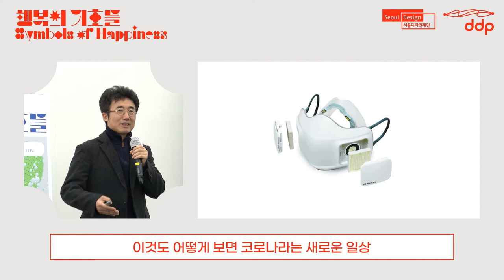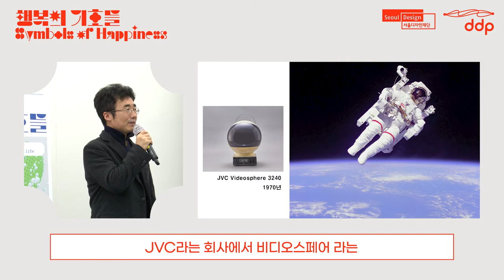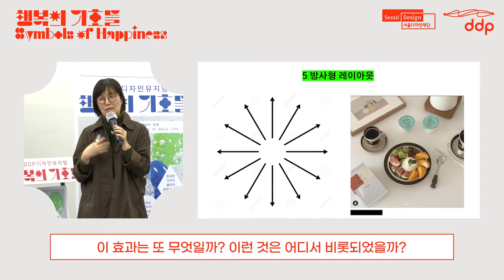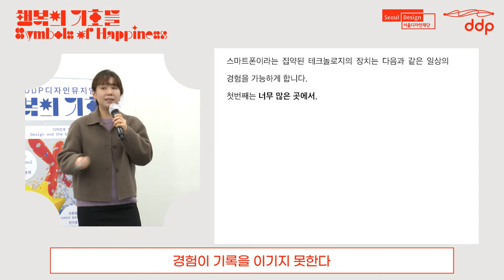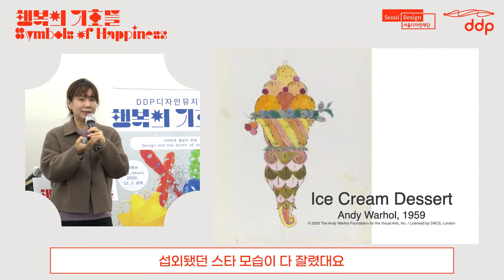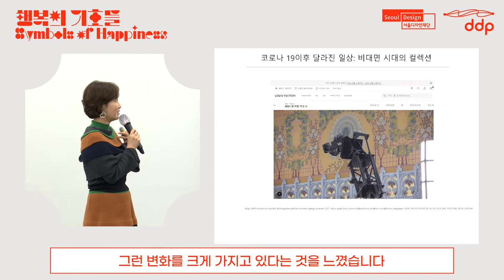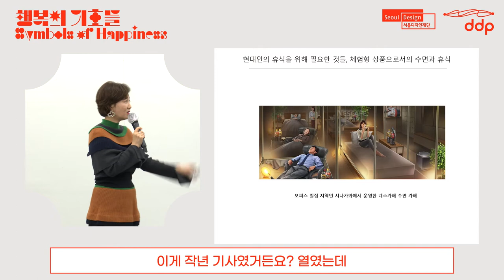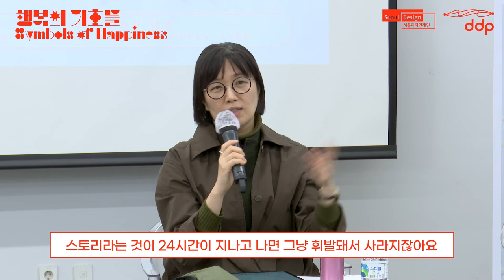[행복의 기호들 전] 심포지움 no. 2 「디자인과 일상의 탄생」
심포지움 2 [디자인과 일상의 탄생]

“대한민국 유일의 공립 디자인뮤지엄"으로 새롭게 시작하는 DDP디자인뮤지엄의 「행복의 기호들」 전시의 두번째 심포지움 "디자인과 일상의 탄생" 영상입니다.

현대 일상과 그 속에 담긴 가치, 환상, 이데올로기 등을 디자인의 맥락에서 논의하기 위한 심포지움으로, 「행복의 기호들」 의 주제와 내용을 보다 깊이 이해할 수 있는 기회를 마련할 수 있습니다.

🎓 연사
오창섭 건국대학교 교수 (디자인과 일상의 탄생)
전가경 사월의눈 대표 (가사노동과 일상)
현시원 시청각 디렉터, 큐레이터(테크놀로지와 일상)
전은경 월간디자인 편집장(여가와 여가생활)

DDP디자인뮤지엄
[「행복의 기호들」 디자인과 일상의 탄생 전시]